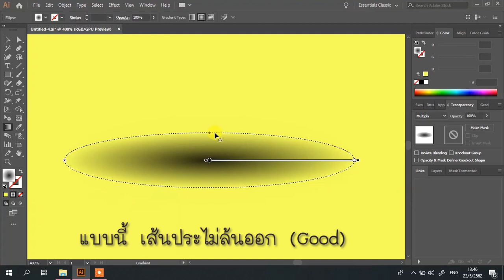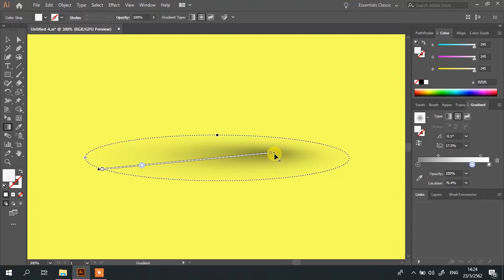Illustrator trick tip [Shadow EP.2 Ellipse] สอนทำเงา | ICE See You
" คลิบนี้ผมจะสอนการทำเงาแบบง่าย ๆ ครับ ด้วยวงรี
รวมไปถึงเทคนิคพิเศษ ต้องลองดูเอาเองคร๊าฟ "

คลิบวิดีโอจะลงทุกวันพุธ และ วันอาทิตย์ ครับ ^^

Director: พี่เกม
Assistant director: พี่ผึ้ง
Main Cast: น้องไอซ์

Facebook: Narupon Promvichai หรือ GP Chill Chill Na